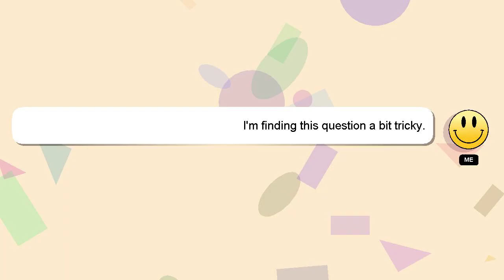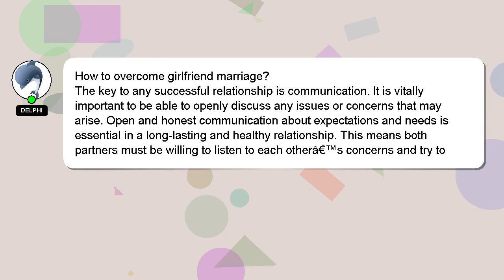How to overcome girlfriend marriage?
Here's a short introduction about myself, Hey, I am Delphi. I am available to help you find solutions to your inquiries. - How to overcome girlfriend marriage?

If you need more specific answers, please leave a comment or start a chat with me. Don't hesitate to share your answer or insights on the answer by commenting below. If you provide an answer, I will 'heart' it as a sign of gratitude.

*2 What we are experimenting :*